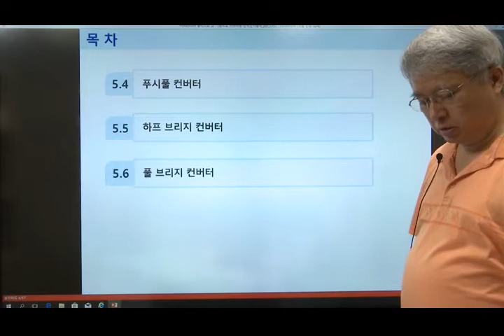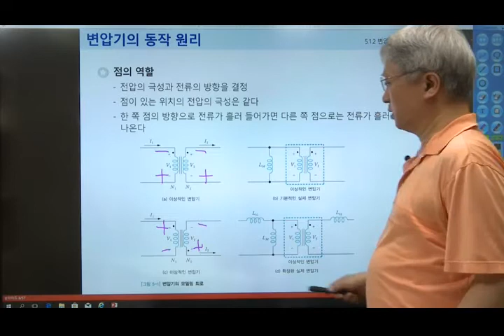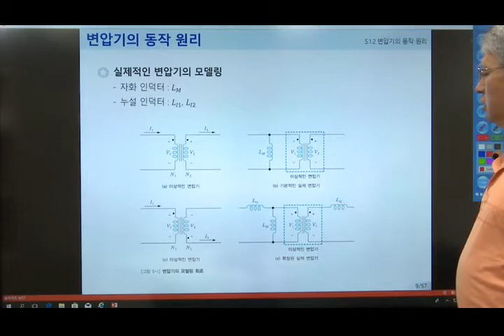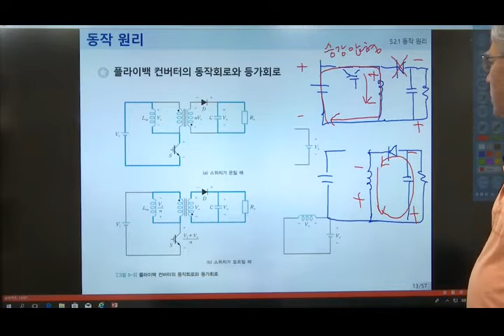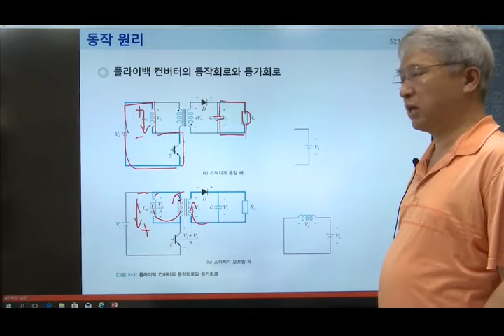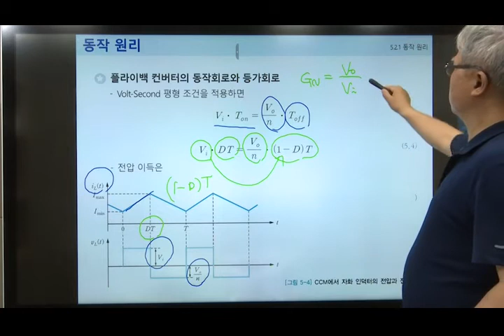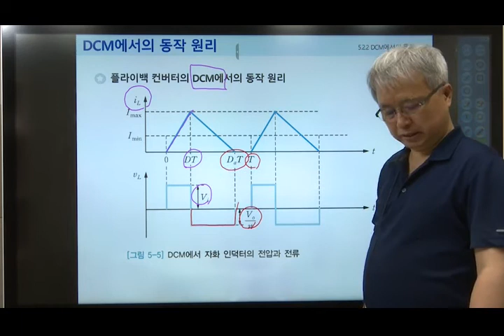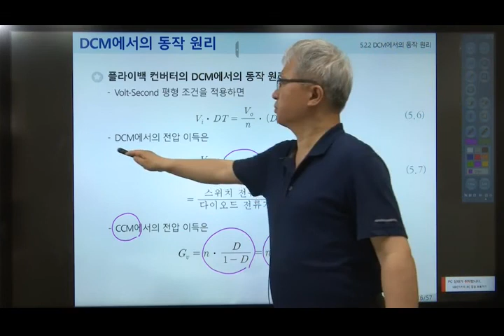POWER ELECTRONICS CIRCUITS -KIM YOUNG-ANYANG UNIVERSITY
LEARN ABOUT FLYBACK CONVERTER IN ISOLATED DC-DC CONVERTER WHERE TRANSFORMER  ARE USED.